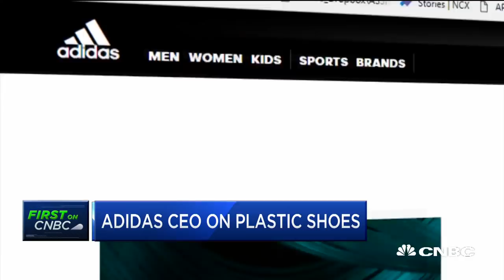We are optimistic about the strong economy in the US and China: Adidas CEO - Davos 2019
CNBC's Sara Eisen meets with Adidas CEO Kasper Rorsted in Davos to discuss what the state of the global economy means for the sporting goods store.